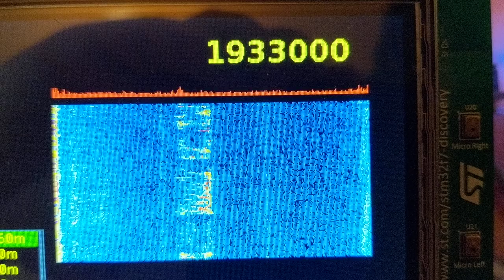Homebrew SDR spectogram and waterfall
See g0fcu.com for me details of my Homebrew SDR project